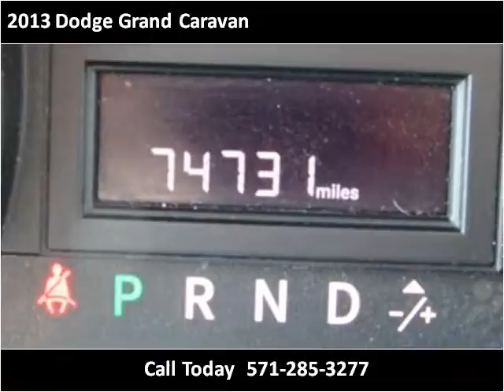2013 Dodge Grand Caravan Used Cars Woodbridge VA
This 2013 Dodge Grand Caravan is available from Koons Automotive of Woodbridge.